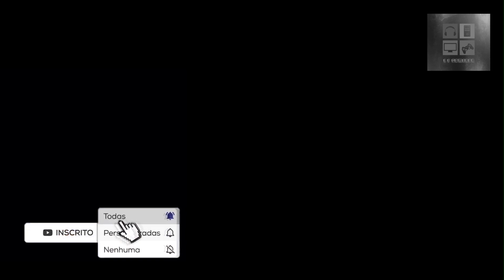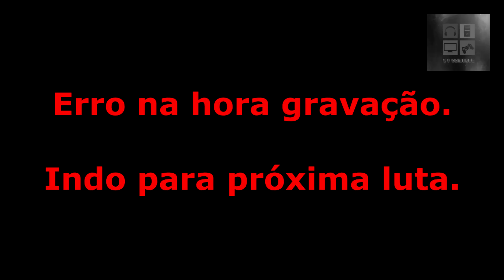Power Instinct (Super Nintendo) - Zerando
O clã Goketsuji. . . A cada cinco anos, organiza um torneio de combate corpo-a-corpo que é realizada para determinar quem é o lutador mais forte. O lutador é então escolhido para se tornar o líder do clã Goketsuji. Qualquer um que é um descendente do clã Goketsuji pode entrar. Sua líder atual, Oume Goketsuji, tem defendido o seu reinado por mais de 60 anos. Para todos os participantes, uma atendente chamada Kuroko é atribuída a cuidar de todas as suas necessidades. Mais uma vez, o atual líder, 78 anos de idade Oume, tentará defender seu título. No entanto, desta vez, Otane, sua irmã mais nova, que fugiu de casa anos atrás, também entrou no torneio como bem e ela tende a derrotar a Oume para que ela possa ganhar o controle sobre o clã Goketsuji. Só os fortes vão sobreviver nesta luta!